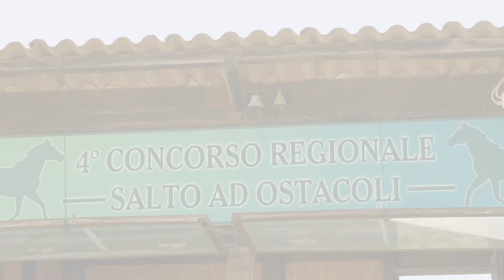Mia and me - Serie 2 Episodio 25 - La squadra più forte (Clip 1)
È arrivato il grande giorno e tutto è pronto per il torneo di salto ad ostacoli! Ma… Violetta si trova ancora a  Centopia e non sembra proprio voler tornare indietro!
Torna sul Canale e rivivi le avventure di Mia e dei suoi amici elfi e unicorni!